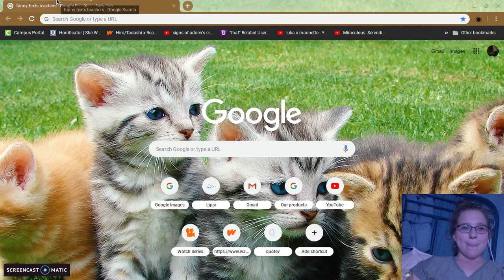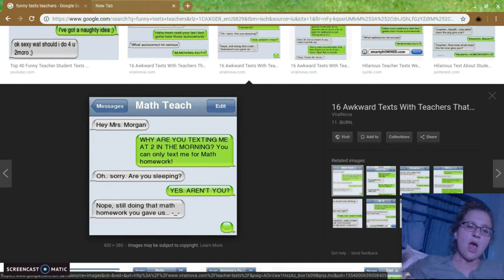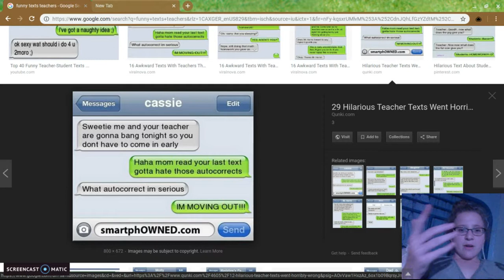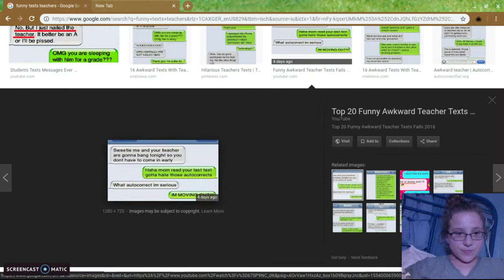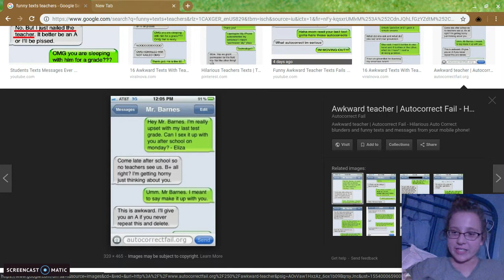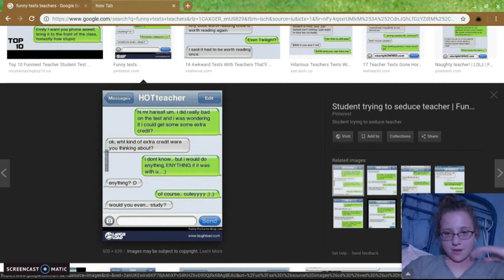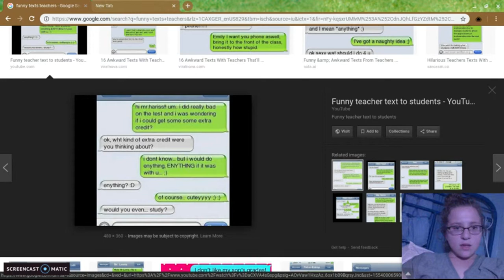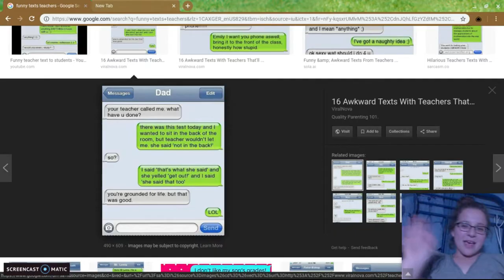funny teacher texts LOL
funny teacher texts gone wrong